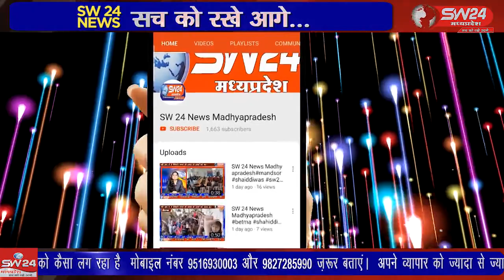बागली विकासखंड में क्षेत्रवासियों ने भगवान बलराम जी का जन्म उत्सव बड़ी धूमधाम के साथ में मनाया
bagli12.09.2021 बागली विकासखंड के सीतावन क्षैत्र में क्षेत्रवासियों ने भगवान बलराम जी का जन्म उत्सव बड़ी धूमधाम और भारी संख्या के साथ में मनाया